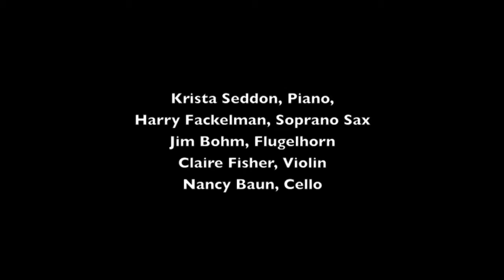Let All Mortal Flesh Keep Silence/God Rest You Merry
With Krista Seddon, Piano
Harry Fackelman, Soprano Saxophone
Jim Bohm, Flugelhorn
Claire Fisher, Violin
Nancy Baun, Cello